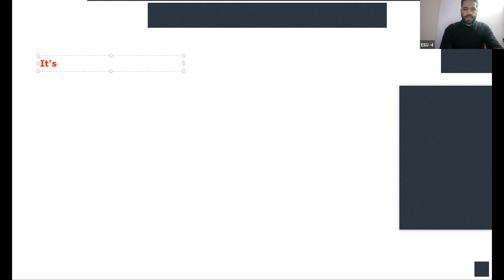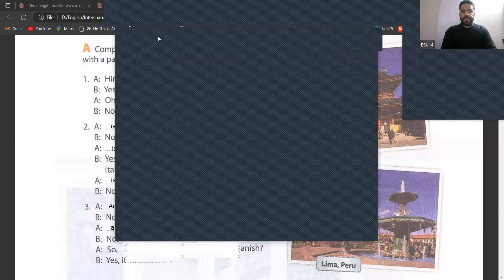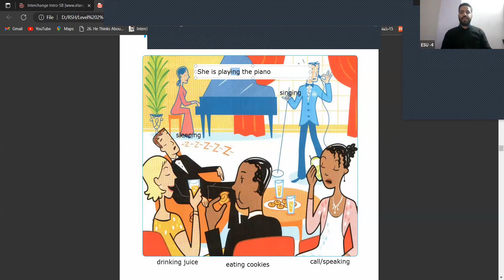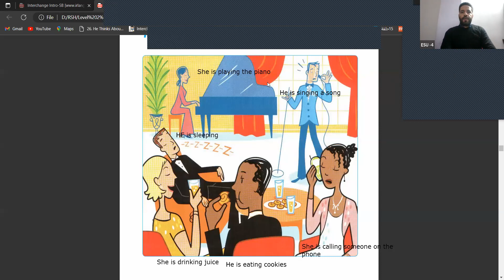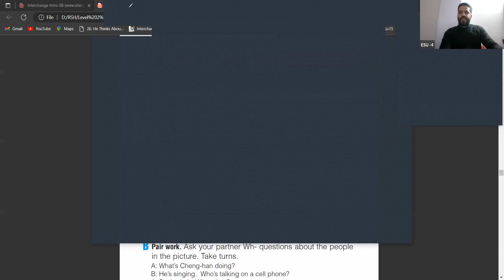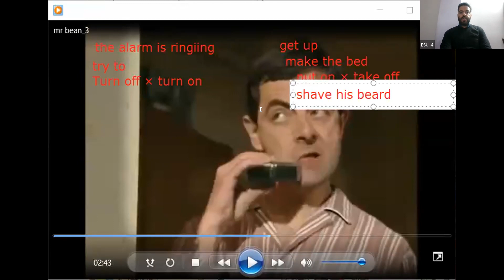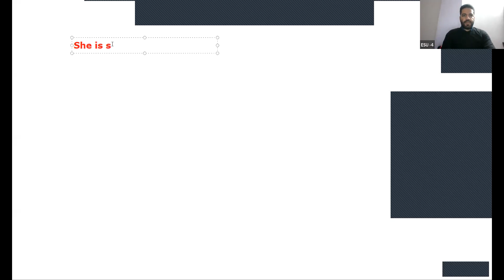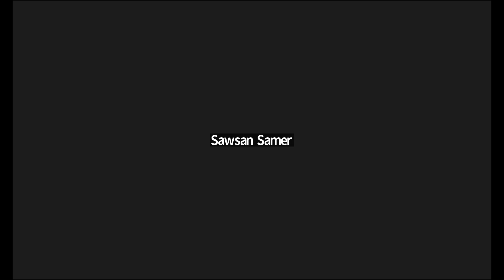General English Courses - Lecture 4 - ESU